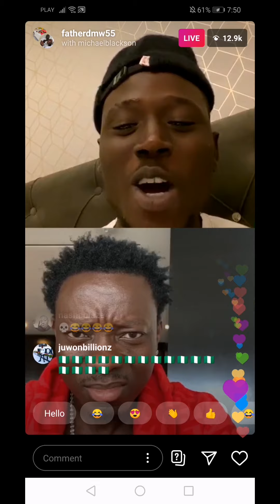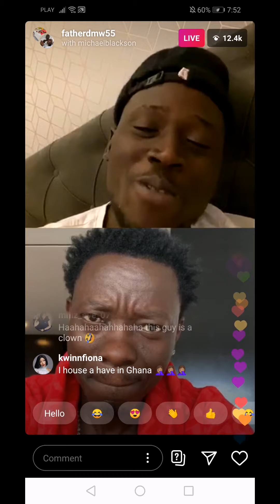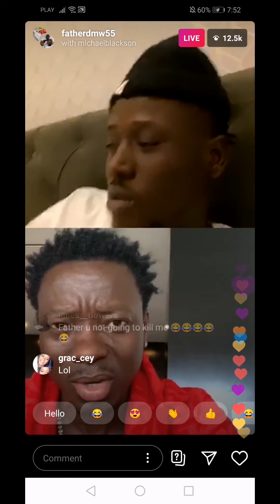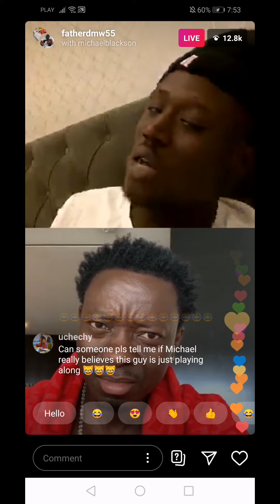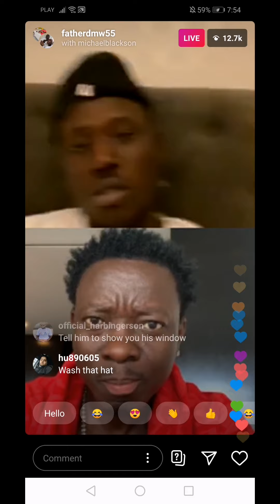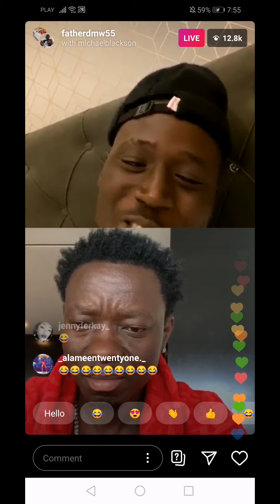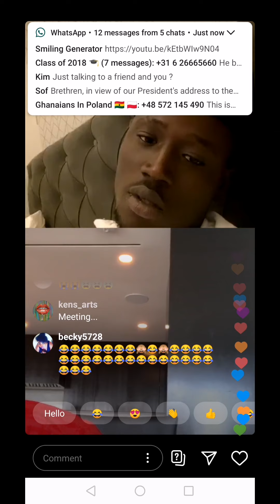Father DMW and Michael Blackson talk about London mosquitos 😂😂. 04/19/2020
about London mosquitos 😂😂.